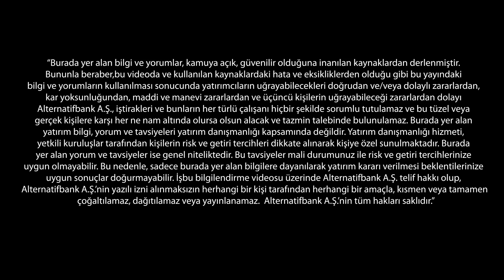17 Aralık 2018 | Alternatif Bank'la Piyasa Gündemi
Alternatif Bank ile ilgili gelişmeleri takip etmek için bizi Linkedln hesabımızdan takip edebilirsiniz.
Haberler ve tüm yenilikler için Facebook Twitter Instagram hesaplarımızı da takipte kalın!

Alternatif Bank ile ilgili detaylı bilgiye adresinden ulaşabilirsiniz.

Alternatif Bank